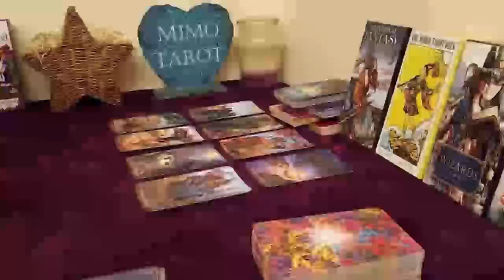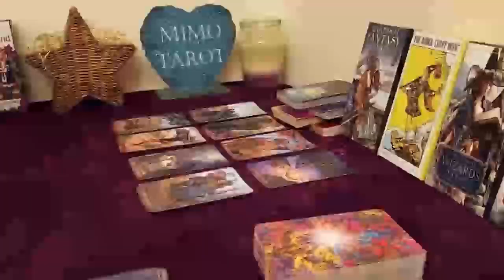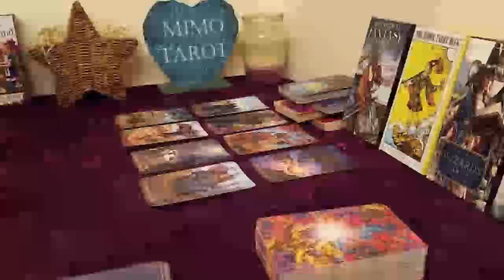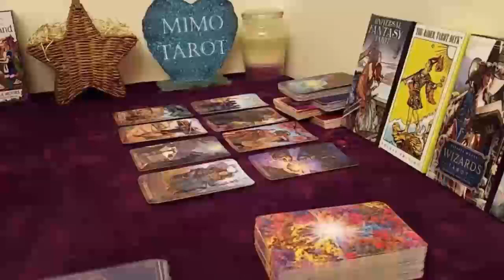Scorpio Tarot Love Reading You Really Need to Hear This !